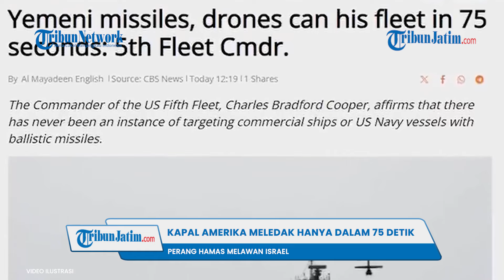HANYA DALAM 75 DETIK! Rudal Balistik Houthi Sukses Hancurkan Kapal AS di Laut Merah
VP : Rizky

TRIBUNJATIM.COM - Komandan Armada Kelima Amerika Serikat, Charles Bradford Cooper menyoroti rudal yang digunakan oleh Yaman untuk menyerang kapal perang milik AS.

Cooper mengaku belum pernah ada kasus kapal angkatan Laut AS diserang dengan rudal balistik.

Bahkan ia mengungkap, hanya dalam durasi 75 detik, rudal tersebut mampu menghancurkan kapal AS di Laut Merah.

Dikutip dari Al Mayadeen via Tribunnews, Selasa (30/1/2024), hal itu diungkapkan Oleh Cooper saat diwawancara media di siaran televisi CBS AS.

Ia menyoroti bahwa begitu rudal dan drone Houthi diluncurkan, mereka dapat mencapai target kurang dari 2 menit.

Menanggapi serangan tersebut, pasukan AS bahkan hanya memiliki waktu singkat yakni 9 hingga 15 detik untuk memutuskan.

Hanya dalam waktu sekejap mereka harus mengambil tindakan untuk mencegat dan menembak jatuh rudal atau drone yang diluncurkan Houthi.

Cooper mengakui bahwa belum pernah ada kasus penyerangan kapal angkatan laut AS dengan rudal balistik sebelumnya.

Hal itu mengacu pada satu di antara operasi Yaman yang menargetkan kapal AS dengan rudal balistik.

Di sisi lain, Cooper pun menduga Iran memberikan informasi intelijen kepada Ansarallah di Yaman untuk menargetkan militer AS.

Sebagai informasi, pasukan yang dipimpin oleh Cooper ini merupakan Armada Kelima AS yang ditempatkan di perairan seberang Bahrain.

Sementara itu Houthi baru saja melancarkan serangan di dekat Armada AS tersebut, dengan menyerang kapal perang Lewis B Puller yang berlayar melalui Teluk Aden.